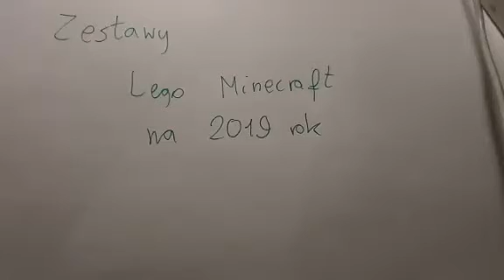Zestawy lego minecraft na rok 2019